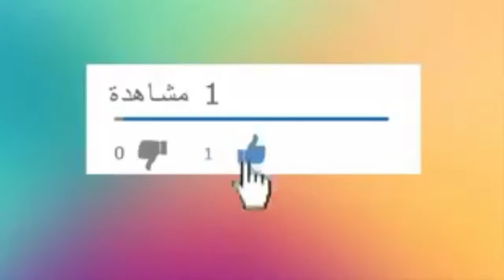اكبر تجمع الابل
الابل